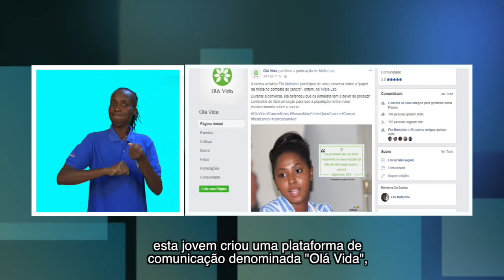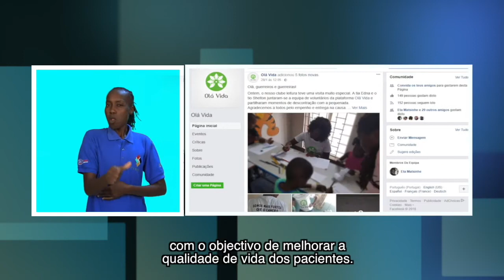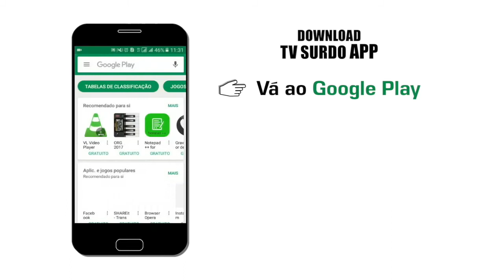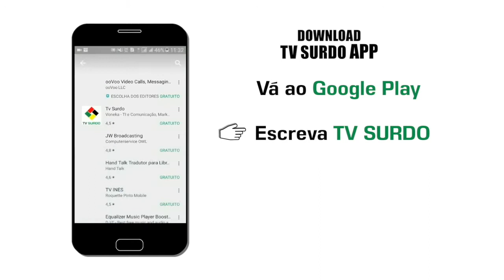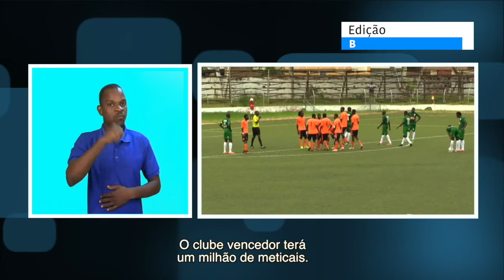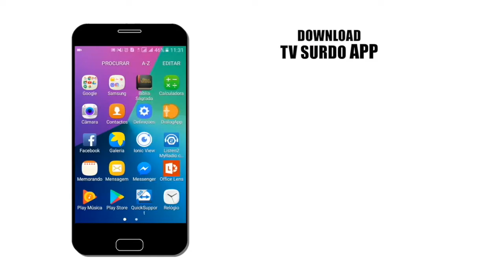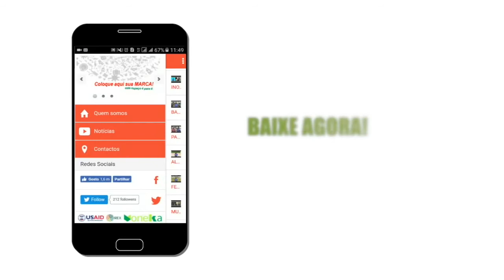PROGRAMA DA TV SURDO - 13/02/2018